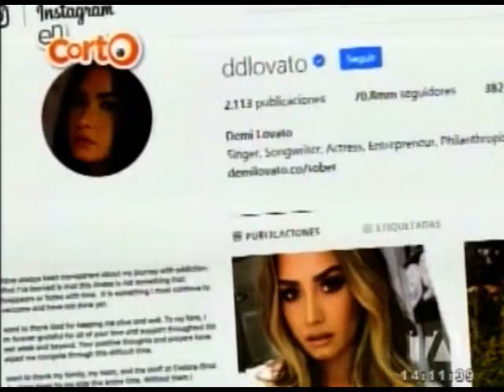Demi Lovato reaparece con emotivo mensaje tras sobredosis - En Corto